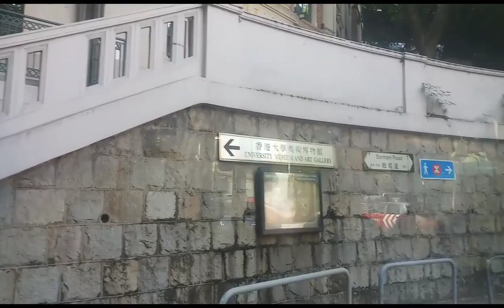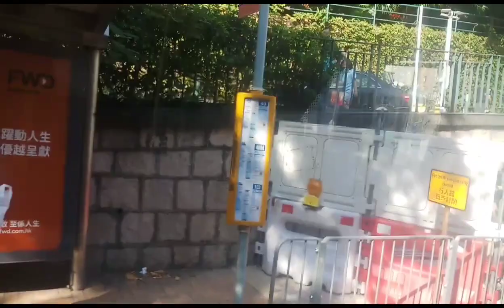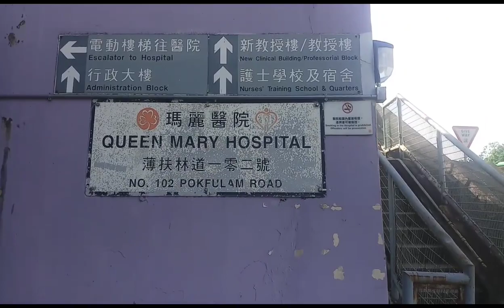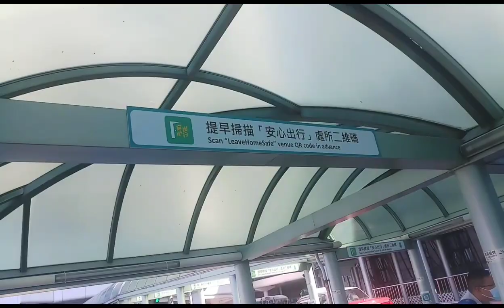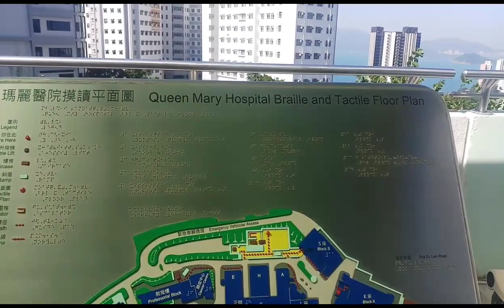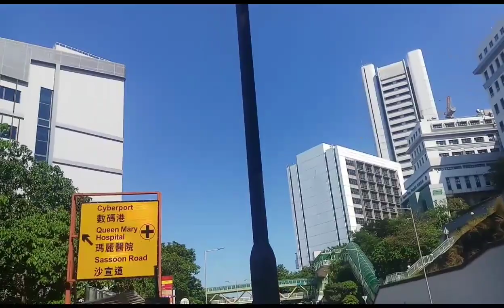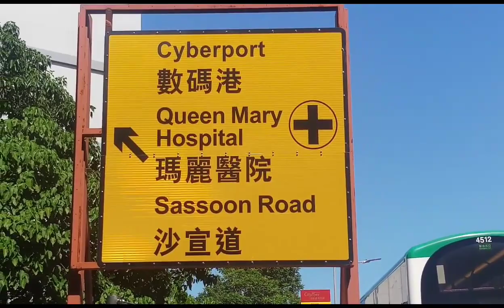Rebook my apoinment to hospital